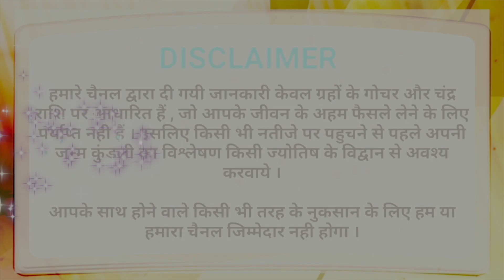चैत्र नवरात्रि में 6 राशियाँ बनेगी करोड़पति,मातारानी का मिलेगा भरपूर आशीर्वाद